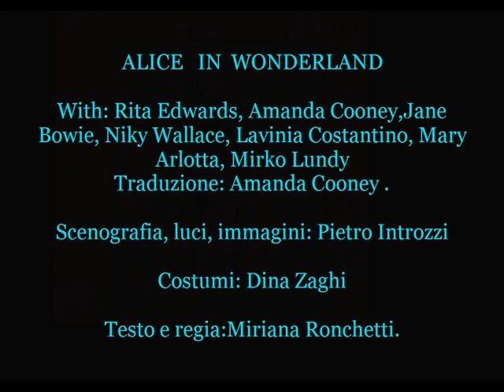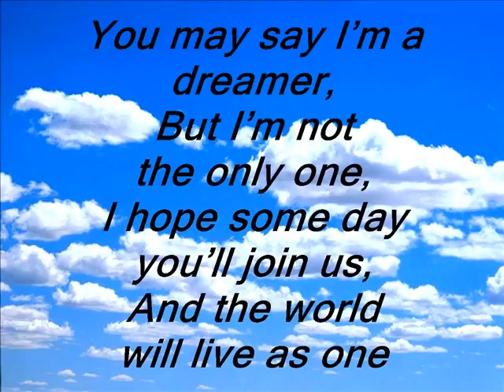ALICE IN WONDERLAND - ENGLISH THEATRE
L'adattamento teatrale di Miriana Ronchetti, pur seguendo la didattica della lingua, non abbandona mai il filo poetico (anche nelle parti più divertenti) perché
questo è il percorso della compagnia: la poesia intelligente della curiosità che vuole smuovere la creatività che è dentro all'uomo.
 Interpreti...nel tempo: Rita Edwards, Amanda Cooney, Lewis, Jane Bowie,
Traduzione italiano-inglese: Amanda Cooney Mary.
Scenografia, luci, composizione artistica immagini: Pietro Introzzi.
Costumi: Dina Zaghi
Testo e regia: Miriana Ronchetti.